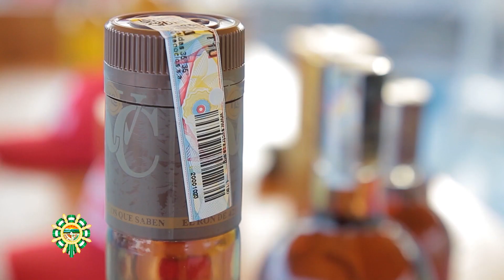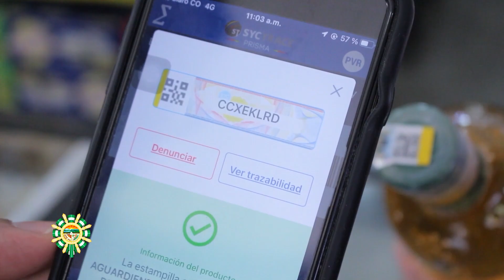Identifiquemos el licor de contrabando